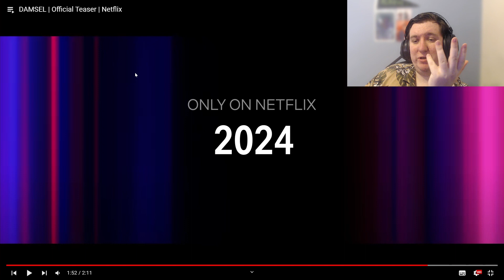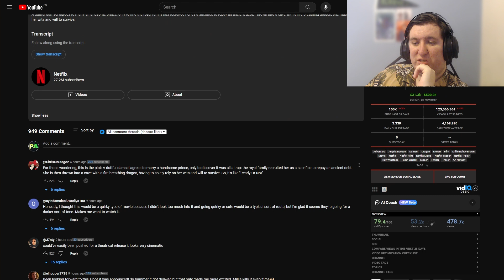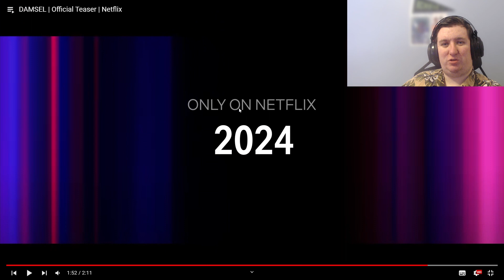Millie Bobby Brown Movie Damsel Reaction | Official Teaser | Netflix Geeked Week React